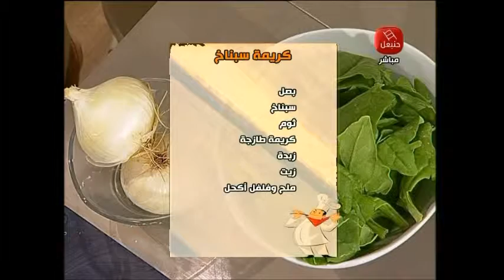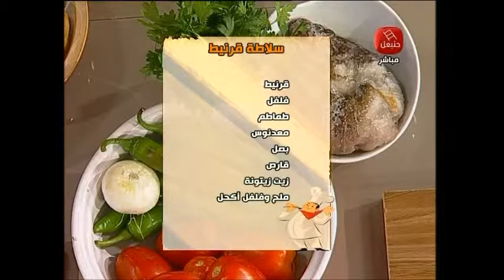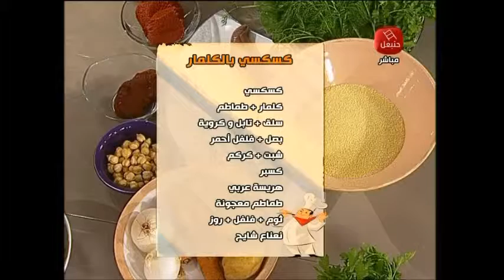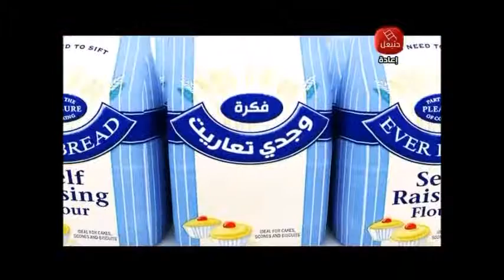Chef Moemen Ben Younes 08 juillet 2015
Emission Ramadanesque sur Hannibal TV